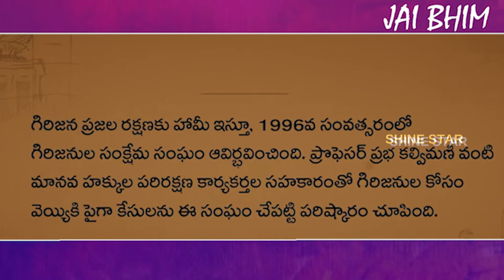Jai Bhim Full Movie World Record | Suriya | Prakash Raj | Sean Roldan | Tha.Se. Gnanavel